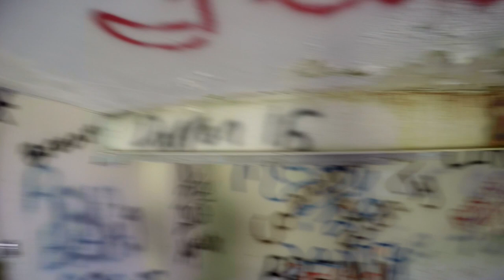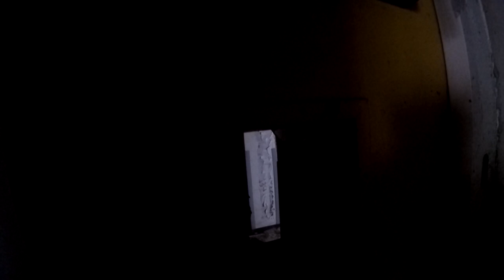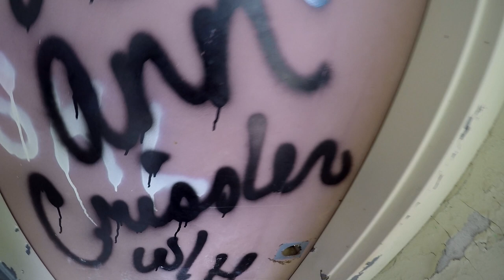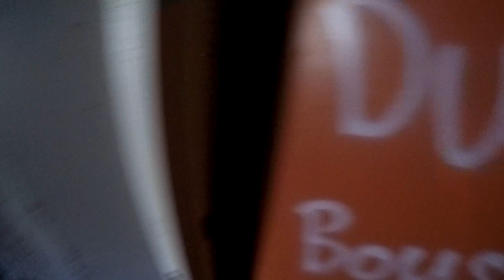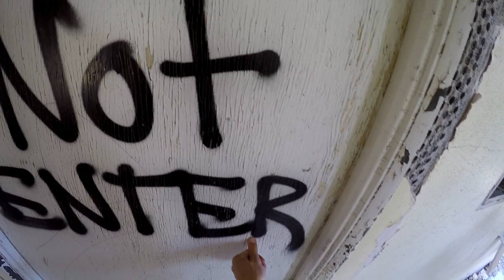Exploring San Haven Abandoned Asylum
After six months of calling around to various government personnel I was able to get permission to go onto the property of San Haven. In this video a family member and myself explore the main asylum and one other building on the property. There are a few other buildings but they more destroyed than these two. This video was recorded in mid August 2016 and took over 24 hours to render and upload.

San Haven was opened in 1912 to care for people afflicted with tuberculosis. In 1957 the main building was remodeled to include developmentally disabled and the elderly. In 1987 San Haven was closed and in 1992 the Turtle Mountain Band of Chippewa Tribe purchased San Haven.